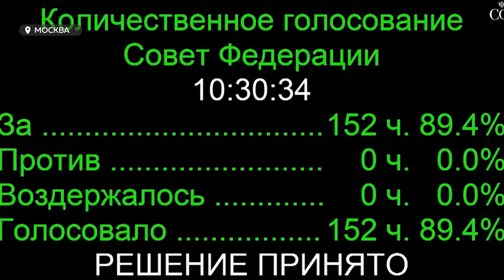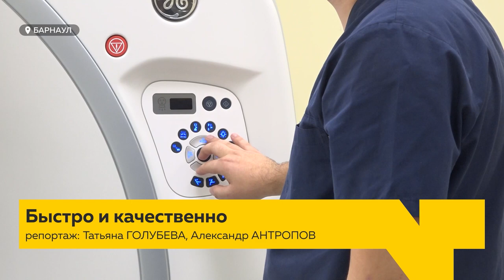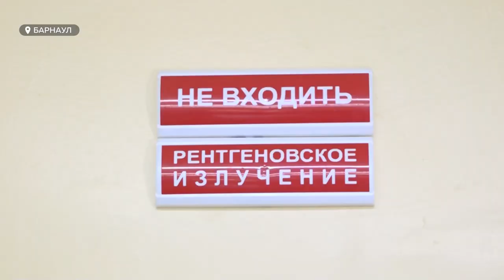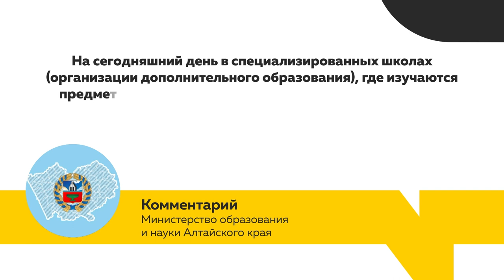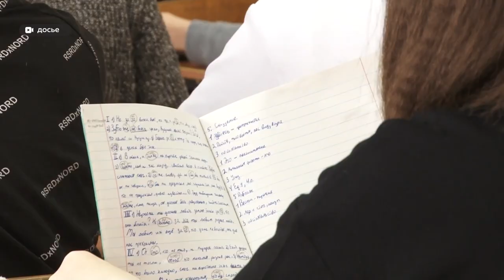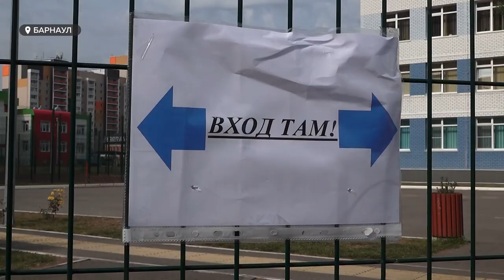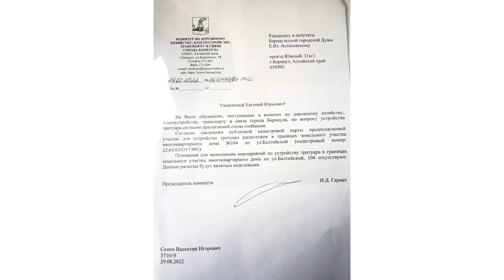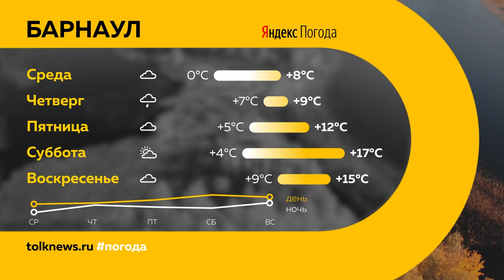«День с Толком». 04.10.2022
Смотрите в выпуске:
- Если завтра в поход. Правда ли, что частичная мобилизация коснулась и алтайских медиков?
- 90 случаев за неполный год: наш край – на шестом месте среди регионов по числу дачи взяток
- В статусе – дополнительного. Можно ли освободить школьника от уроков музыки, ИЗО или физкультуры, если он углубленно занимается в секции?

00:00 Анонс
00:50 Присоединение территорий
03:23 Командующий Западным военным округом
03:50 Мобилизация медиков
04:34 Новое оборудование
07:22 Взятки
08:07 Жилье для сирот
09:07 Допобразование
12:12 Неблагоустроенный вход
15:20 Субботник на озере
17:54 Турнир Open FC в Барнауле
22:09 Прогноз погоды